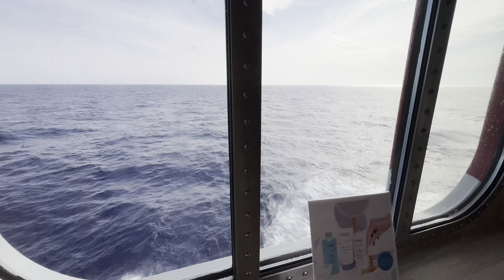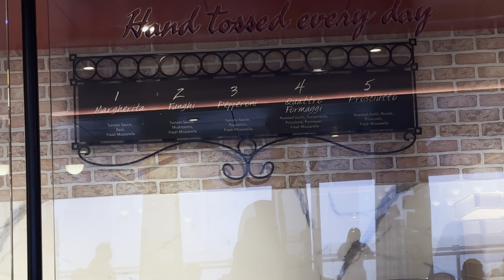Carnival Mardi Gras Cruise Day 3: Day at Sea